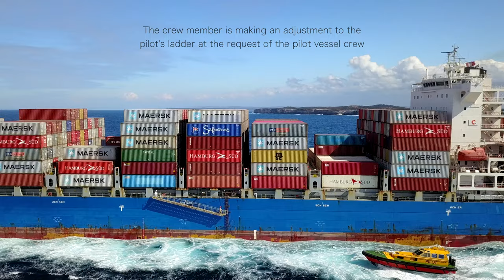Ship Chase 14 - Megalopolis & Al Kharj - opposing movements - Mavic Pro 4K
Two big, impressive container ships pass at the entrance to Port Botany on a fine Sydney day. Megalopolis is outbound for Brisbane, and the Al Kharj inbound from Melbourne. We catch the departing vessel first before switching attention to the beautiful Al Kharj, heavy and majestic as it cruises into port. All the vessel details are below.

Vessel details -
Megalopolis                                               Al Kharj
Container ship                                           Container ship
255 x 37 metres                                        306 x 40 m
Deadweight: 62,128 tonnes                    Dwt: 85,614 t
Gross tonnage: 48,338                            GT: 75,579
Container capacity: 4,957 TEU               TEU: 7,323
Max draught: 13.0 metres                       Max Dr: 14.5 m (TBC)
Built: 2013                                                 Built: 2008
Built by Jiangsu Newyangzi                   Built by Hyundai Heavy
Shipbuilding Co Ltd,                                 Industries, S. Korea
Flag: Malta                                                Flag: Liberia
IMO 9477799                                            IMO 9349502
Previous name: HS Shackleton             Prev. name: Hatta
Operator: Maersk Line, Stockholm       Operator: Hapag-Lloyd,
Denmark                                                    Hamburg, Germany